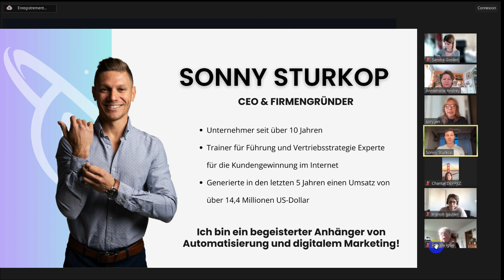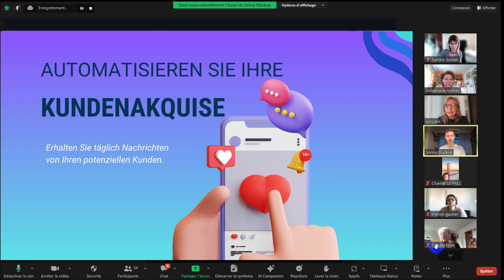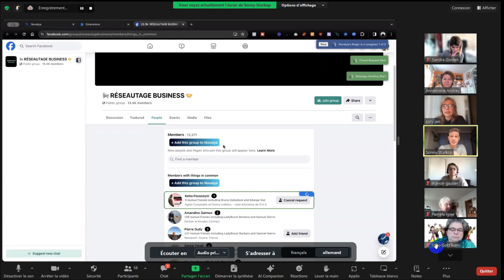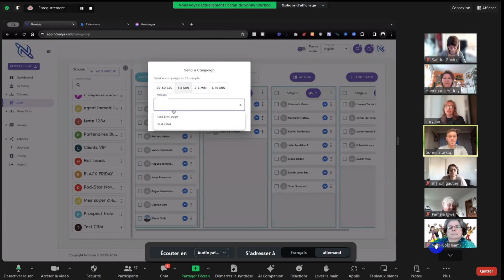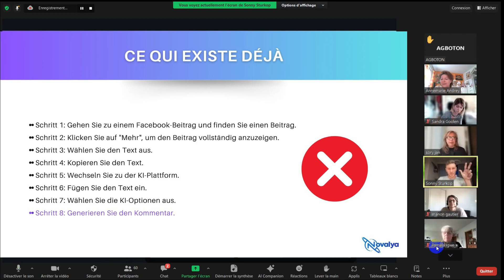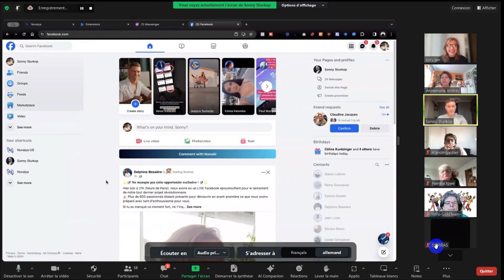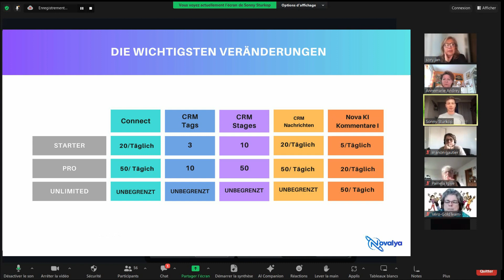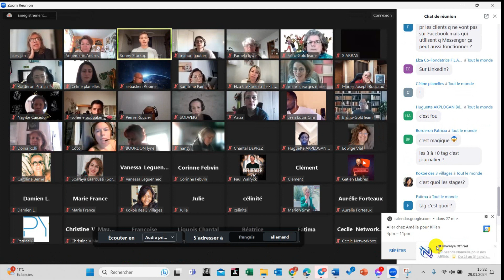DE - Novalya 2.0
Danke 🙏 für das Abspielen dieses Videos.

Novalya ist mehr als nur ein Werkzeug, es ist eine leistungsstarke Erweiterung, die den beruflichen Ansatz revolutioniert und für Unternehmer, Selbstständige, Netzwerker und Network-Marketer geeignet ist. Es vereinfacht und belebt Ihr Geschäft auf außergewöhnliche Weise, indem es:

Zeitersparnis ⏳: Automatisiert lästige Aufgaben und optimiert Ihr Zeitmanagement.
Erleichterte Kundenverwaltung 💼: Zentralisiert Informationen für eine individuelle Kundenbetreuung.
Effektive Akquise 🎯: Hilft Ihnen dabei, die richtigen Interessenten zu finden, und erhöht so Ihre Erfolgschancen.
Erneuern Sie Ihre Kontakte 🎂: Funktion für spezielle, überfällige Geburtstage, um Ihre Sichtbarkeit zu erhöhen.

Strategische Privatnachrichten 💌: Erstellen Sie gezielte Kampagnen für Privatnachrichten.
Künstliche Intelligenz 🤖: Kommentieren Sie automatisch Beiträge in sozialen Netzwerken, eine Funktion, die auf dem Markt einzigartig ist.